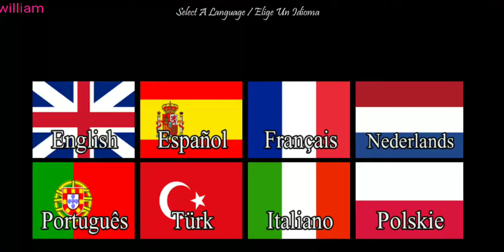The midnight man gameplay (Horror game)